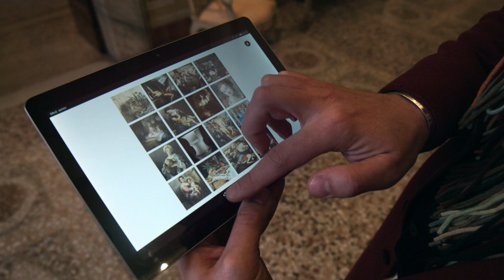Gallerie Nazionali di Arte Antica, Roma - Musei italiani Sistema nazionale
In occasione del ciclo organizzato dalla Direzione generale musei per raccontare il Sistema museale nazionale, venerdì 13 novembre, Flaminia Gennari Santori presenta le Gallerie Nazionali di Arte Antica, tra i principali musei dotati di autonomia speciale del MiBACT.

Per maggiori informazioni musei.beniculturali.it